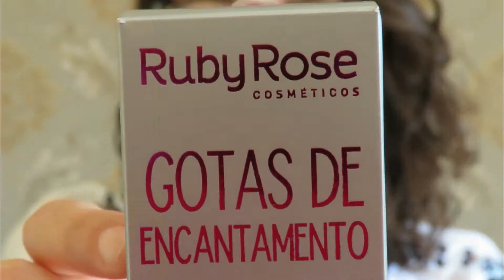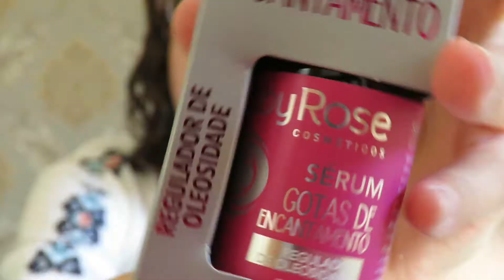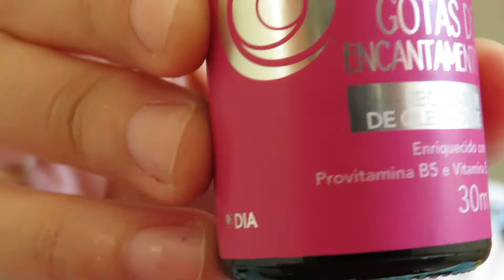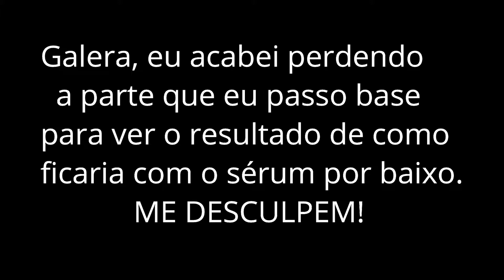TESTEI O NOVO LANÇAMENTO DA RUBY ROSE | SÉRUM GOTAS DE ENCANTAMENTO | JURESENHA| JÚ ELIZA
SÉRUM RUBY ROSE. Eai galera linda!! No vídeo de hoje trago a vocês a minha primeira impressão usando o novo LANÇAMENTO mara da RUBY ROSE. O Sérum - Gostas de Encantamento. Ele promete regular a oleosidade durante o dia, e ajudar na duração da maquiagem. Além de VÁRIOS componentes que SUPER ajuda na hidratação, Tonificação, envelhecimento, elasticidade, nutrição e vários outros aspectos! Não esquece de deixar aquele Like que ajuda MUUITO o canal! e se você é novo por aqui SEJA BEM VINDA (O), fique á vontade a casa é sua e não esqueça de se inscrever no canal!

ELE CONTÉM:

Biotina - Conhecida como vitamina H
Pantenol - Hidrata profundamente a pele, repara e protege
Ceramidas - Têm a capacidade de reter a umidade e proteger a pele de agentes agressores
Ácido Hialurônico - Conserva a elasticidade e a tonicidade da pele
Broto de Bambu -  Hidrata e restaura
Shiitake - Rico em proteínas que restituem a pele
Ginseng - Tonifica, Hidrata e regenera
Ginkgo Biloba - Retarda o Envelhecimento
Aveia - Nutri, hidrata e remineraliza
Germe de Trigo - Nutri e Hidrata
Extrato de Cana de Açúcar - Melhora a tonalidade e a textura da pele

COMPREI DA 25 DE MARÇO - R$ 16,50